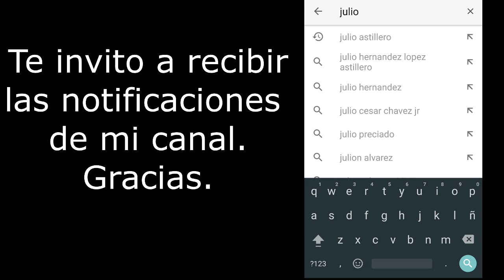Astillero informa. Roban, golpean y amenazan a opositores al túnel de acceso a Galerías Toluca.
Julio Astillero.

"Jóvenes activistas que protestan en contra de la construcción del túnel de acceso a la plaza Galerías Toluca, fueron atacados por alrededor de 30 presuntos policías"